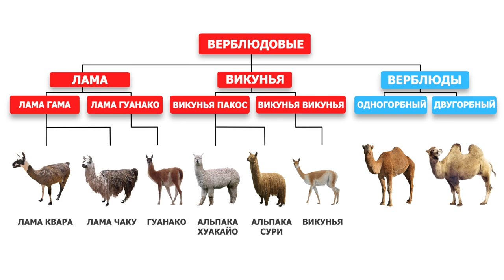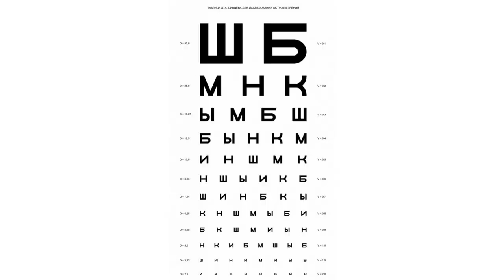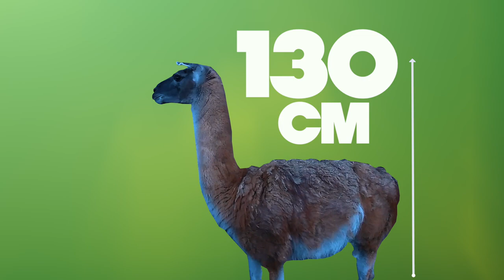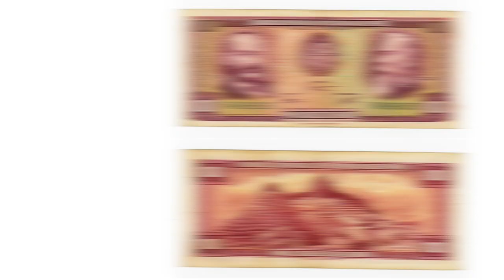Много интересных фактов про Ламу, Гуанако, Альпаку и Викунью. А вы знаете чем они отличаются?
Удивительные Ламы, Гуанако, Альпака и Викунья.
Научись их различать. Узнай, что они любят, что едят, кого боятся и много других интересных фактов.
Представьте, приходите Вы в зоопарк и увидели Ламу, но потом читаете на табличке, а это оказывается Альпака, а потом рядом еще видите Гуанако. И тут самый главный вопрос, чем Лама от Альпака, Гуанако от Викуньи и как их различать. Именно в данном видео подробно подготовленная информацию про Ламу, Гуанако, Альпака и Викунью.

Таймкод:
0:43 - Иерархия семейства верблюдовых;
1:39 - Лама;
5:12 - Гуанако;
8:04 - Альпака;
10:15 - Викунья.